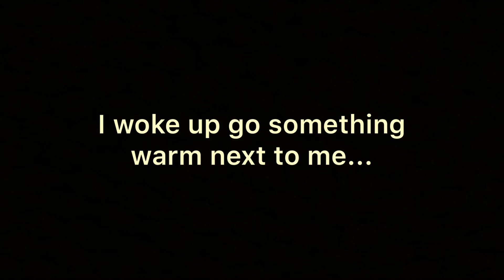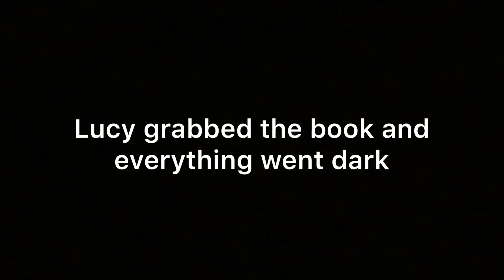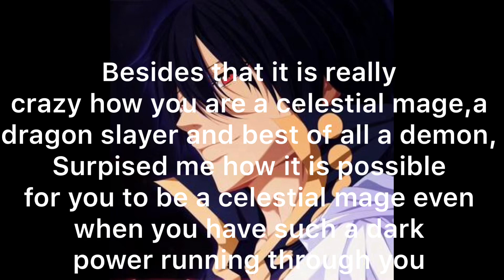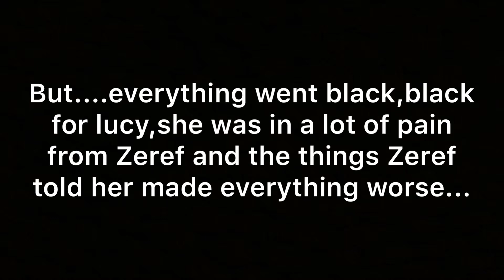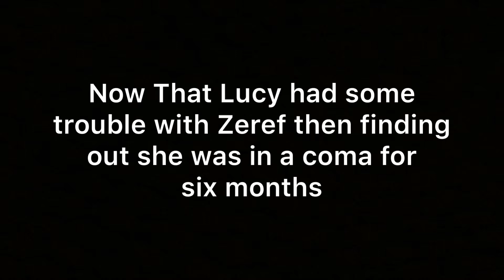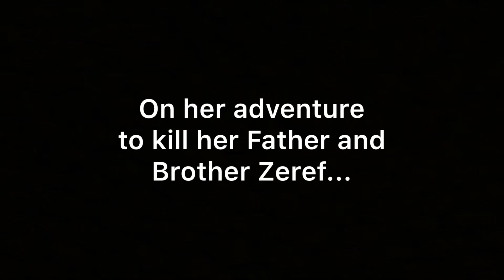Nalu|Her Secret|Black|Ep.5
I’m sorry this is late and kinda terrible